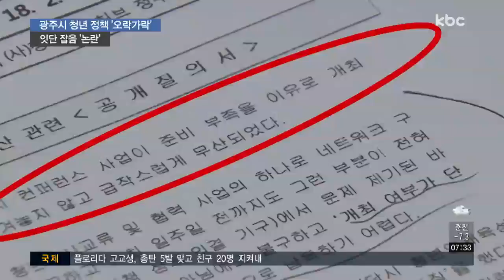허술한 행정 '청년도시 컨퍼런스' 좌초 위기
청년 정책을 발굴하겠다며 광주시가 추진한 청년도시 컨퍼런스 사업이 잇따른 잡음으로 논란이 되고 있습니다.

행사를 일주일 앞두고 갑자기 취소하는가
하면 예산을 세워놓고도 개최 여부를 결정하지 못하는 이해할 수 없는 일이 벌어지고 있습니다.

한심한 광주시의 행정, 김재현 기자가 고발합니다.